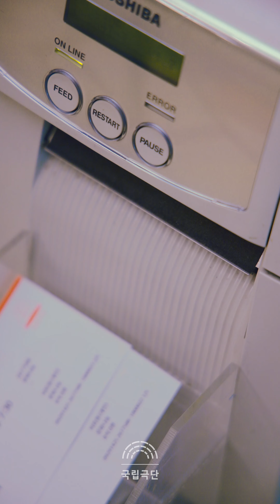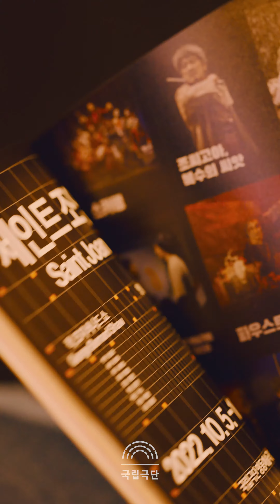【공연준비 ASMR🎧】 무대 제작소부터 관객 입장까지, 연극 보러 오는 길에 듣기 좋은 소리.zip l 국립극단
무대 제작소부터 관객 입장까지
공연을 준비하는 동안 만들어지는 소리들을 모아🔊

✨국립극단 【공연준비 ASMR】✨

✅이어폰을 꼭 착용해주세요!
((대충 👇이런 거👇 다 모았다는 뜻))